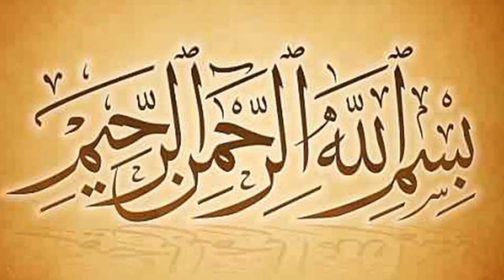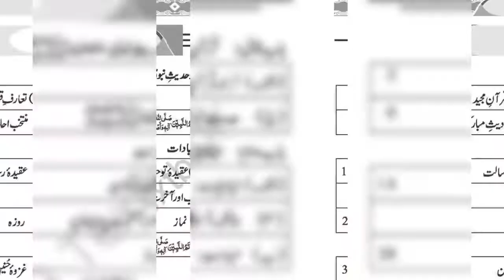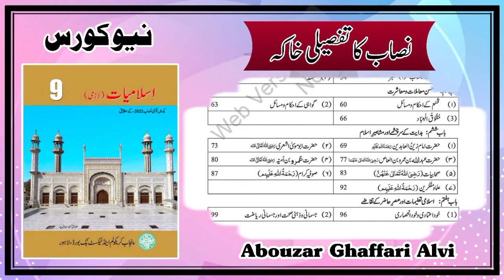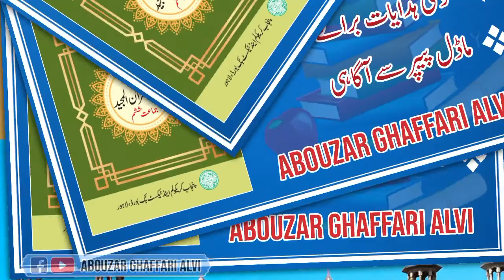Class 9th | Islamic Studies(Compulsory) | New Course | Course Introduction | اسلامیات لازمی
In this video you can learn about the course of Tarjamat ul Quran Class Nine.

ہمارا فیس بک پیج لائک اور فالو کرنے کےلیے وزٹ کریں:
اس کتاب کی PDF کاپی کے حصول کےلیے واٹس ایپ پہ رابطہ کیجیے۔